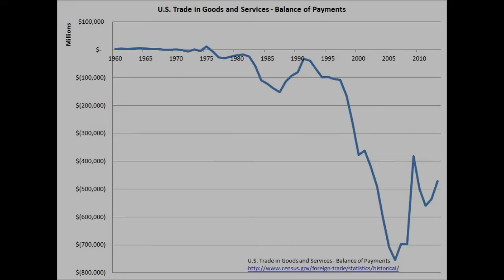Tom Hoefling: Federal income tax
The income tax destroys liberty.

(Source: MadisonCPC Radio debate, hosted by Dani & Dena, September 8, 2016)